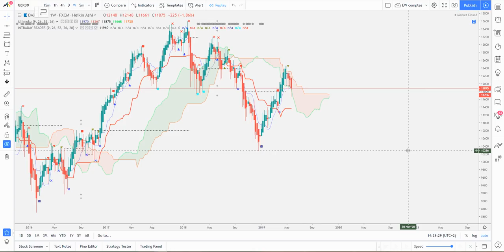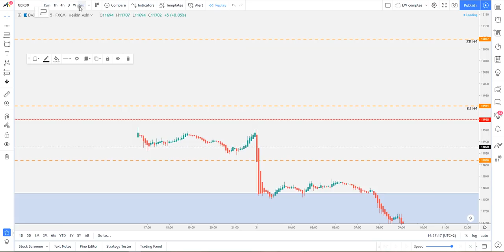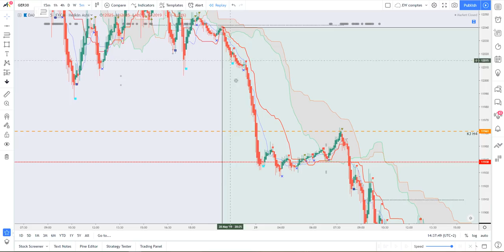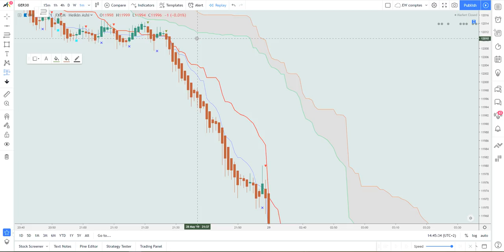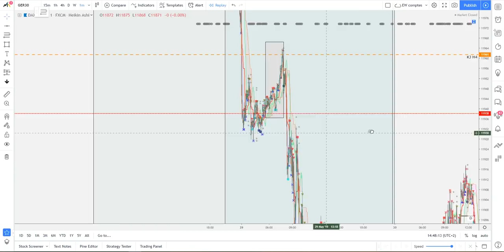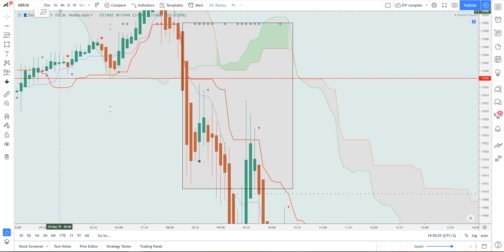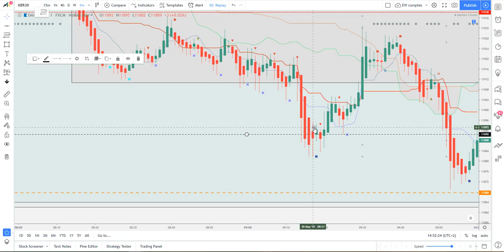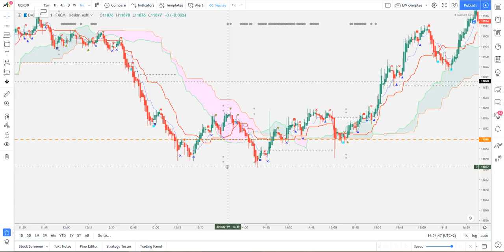Tout savoir sur Ichimoku Part5: Stratégie de Scalping - Market Reader